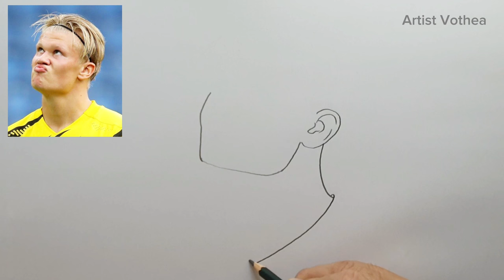Drawing Of Sketch Easy Erling Haaland / Step By Step Drawng Portrait / Pencil Sketch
Drawing of sketch Erling Haaland tutorial

1. Paper
2. Pencil 6B
3. Eraser